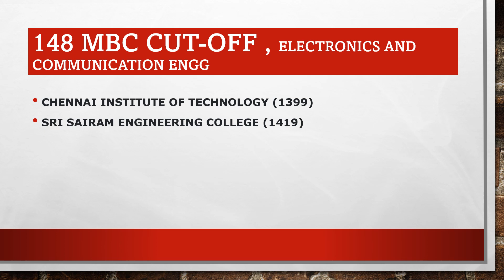148 Cutoff MBC | ECE Choices | TNEA2022